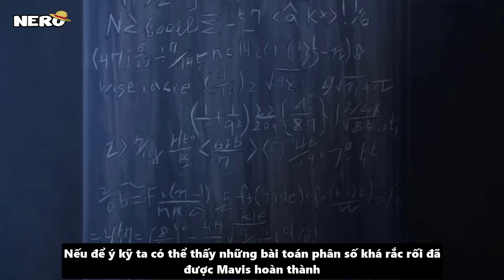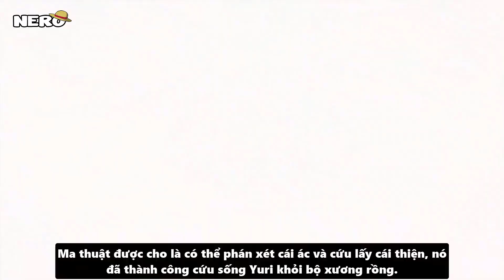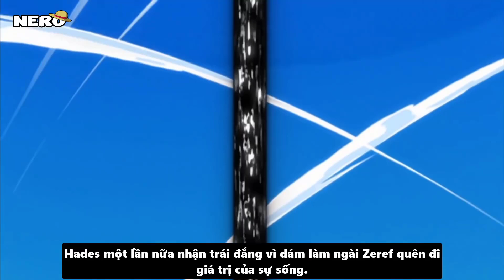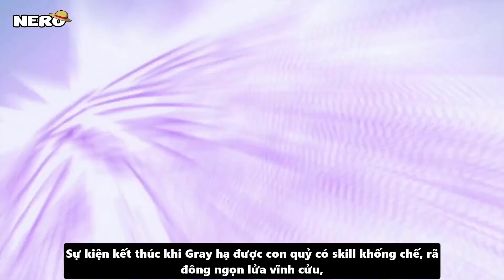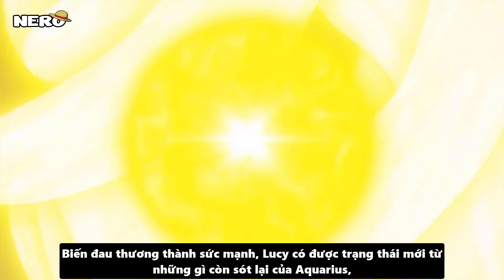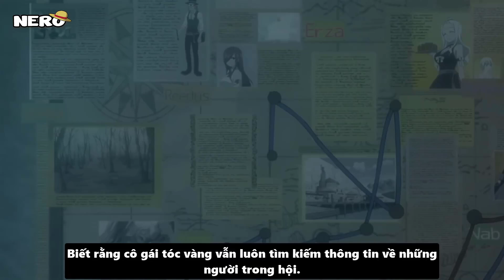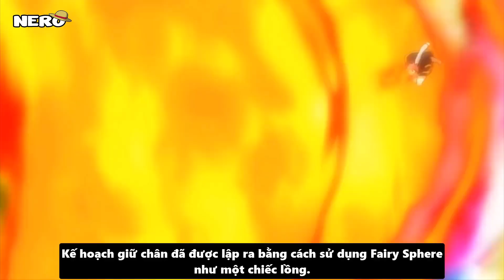Tất Tần Tật Về Lịch Sử Của Hội Fairy Tail [FULL] | Hành Trình Trở Thành Huyền Thoại Của Các Tiên Tử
►Theo Dõi Mình Tại Đây:
Cảm ơn anh em đã xem video và ủng hộ kênh của mình
COPYRIGHT:
► Fairy Tail by Hiro Mashima Sensei and A-1 Pictures & Satelight.
► これはファンで作ったワンピースビデオです。ビデオにある画像は Hiro Mashima 先生 と A-1 Pictures さんのです。何か問題があったら、私はすぐ削除します。ありがとうございます